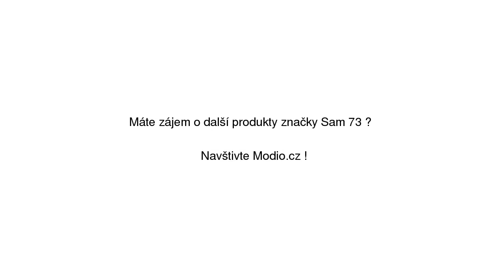Kalhoty SAM 73 WK 749 Černá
Kalhoty SAM 73 WK 749 Černá se slevou 14% na Modio.cz. Dámské kalhoty Sam 73 Modio.cz - módní inspirace i možnost nákupu online.